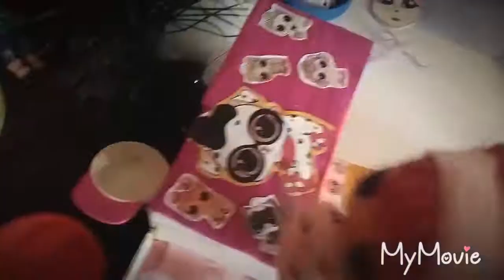Призраки 3 часть